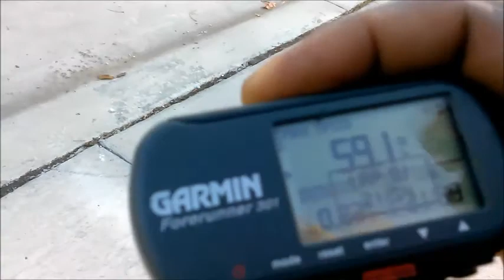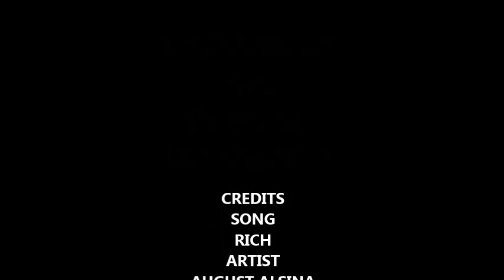DETROIT MOTORCITY RC CLUB Alldigital Rc Speedrun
12/21/2014 UNCUT